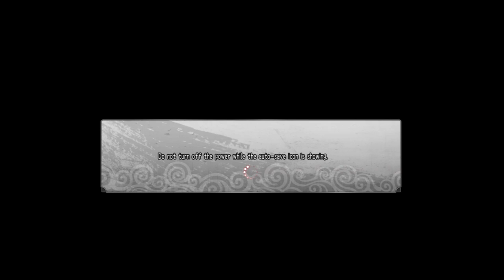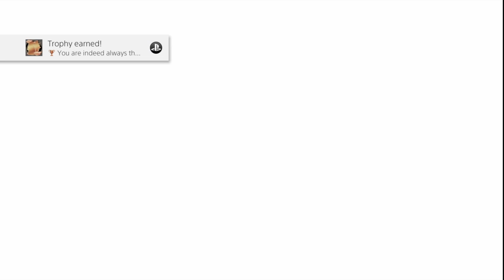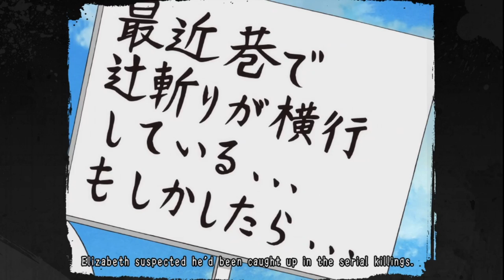GINTAMA RUMBLE (PS4) Walkthrough Gameplay Part 1 - PROLOGUE (MALAYSIAN)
Gintama Rumble Walkthrough Gameplay. It's a game that I've been wanting to play. I heard that it's an average game. Therefore, I want to try it myself. It's kind of hard to describe this game as there is not much information of it. So, just watch the anime or read the manga itself. Trust me, it's great and not going to be what you expect.